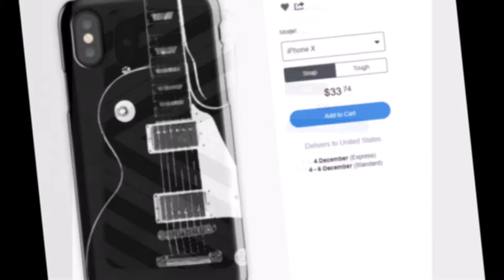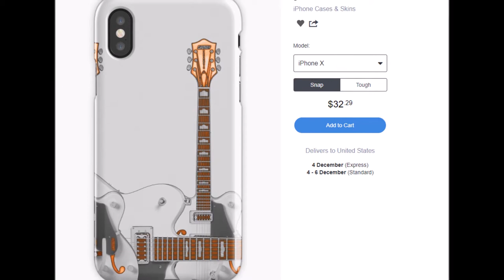TOP 10 MUSIC IPHONE CASES!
If I were you, I would check out the links below so you can shop for your favorite phone case.  Feel free to buy 1, 2, or all of them.  They make great gifts for the holidays: birthdays, Bar Mitzvahs, weddings, divorces, funerals, Christmas, Hanukkah, Quanza, the birth of a child, the death of a goldfish, etc.  If I had enough money I would buy every one of these and put them on a shelf to display them in all of their splendor.

I am a little biased seeing how I created all of these! Lol!  And seeing how they are all my "babies" it is hard to say which one I like the best.  I'll let YouTube decide.  I'm pretty sure they don't suck because I've sold quite a few already :)

guitar-folds?c=107181-music&p=iphone-case&rel=carousel